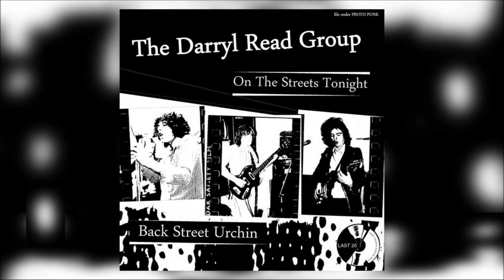THE DARRYL READ GROUP - On The Streets Tonight [Full 7-inch, recorded '75/'76, released 2013]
Label: Last Year's Youth Records

Two mid-1970s proto-punk gems by Darryl Read (ex-Crushed Butler)

[00:00] On The Streets Tonight
[03:09] Back Street Urchin

"On The Streets Tonight" recorded at Tin Pan Alley Studios, Denmark Street, 1975.
"Back Street Urchin" recorded at Polydor Demo Studios 1976.

If you (being a musician or a copyright owner) don't approve your music material to be presented on this channel (or would like any additional info to be published), please contact me and I'll remove it in seconds (or add necessary info)!